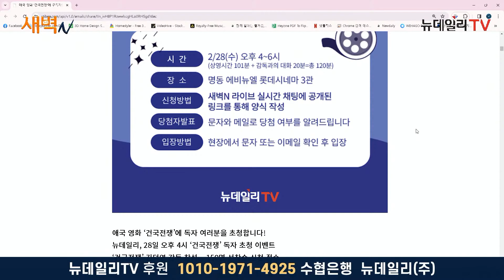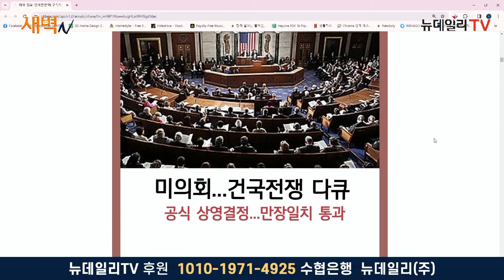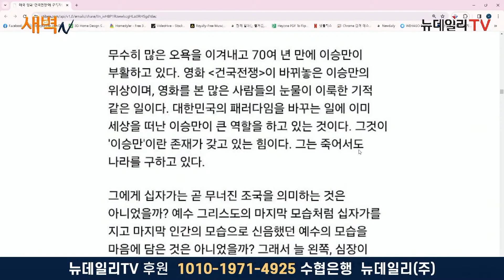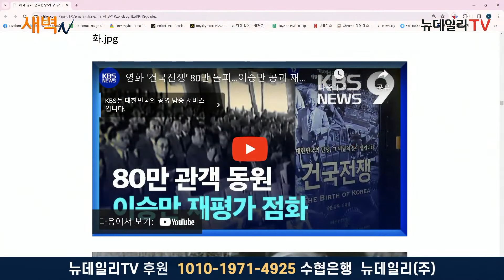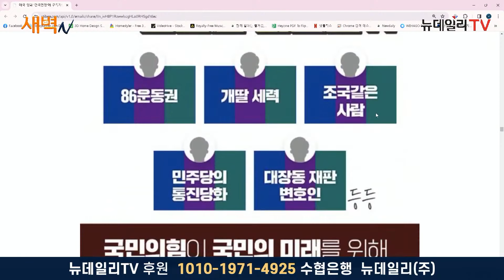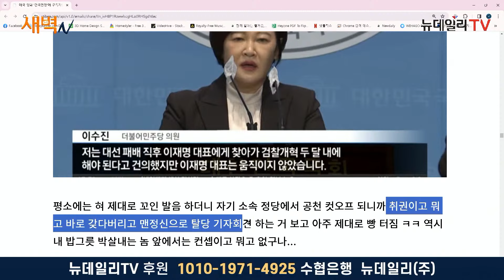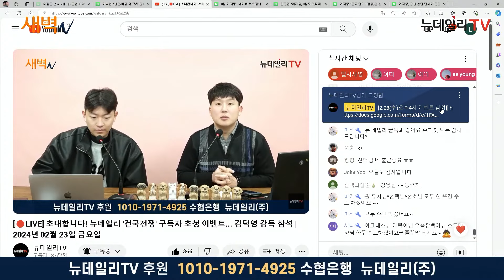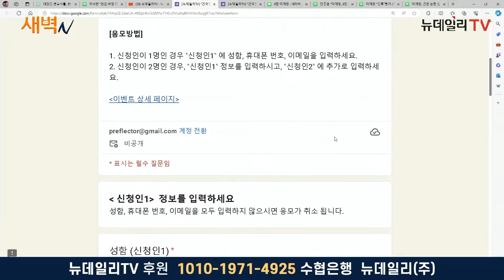[새벽N 온라인반응] 건국전쟁 85만 관객 동원... 이승만 재평가 점화